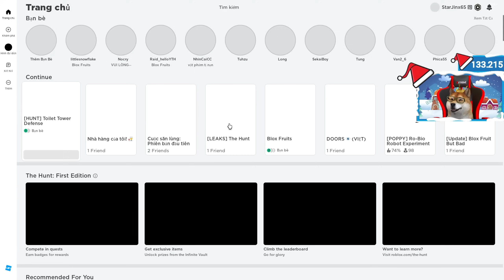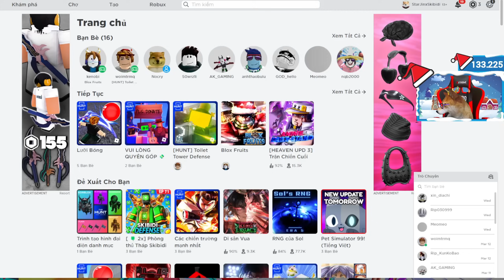Hành Trình Săn Sale MARKETPLACE 50.000 GEMS Phần 3 Mình Mua FULL Leprechaun Trong TTD | Roblox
👉 Xin Lưu Ý: Nội Dung trong Video KHÔNG khuyến khích các Hoạt Động bất hợp pháp hoặc Xúi Giục người dùng vi phạm các nguyên tắc của YouTube. Nội dung trong Video nhằm cung cấp kiến thức, tư liệu, giá trị khoa học hoặc nghệ thuật, chứ không nhằm mục đích trợ giúp hoặc khuyến khích người khác bắt chước theo.